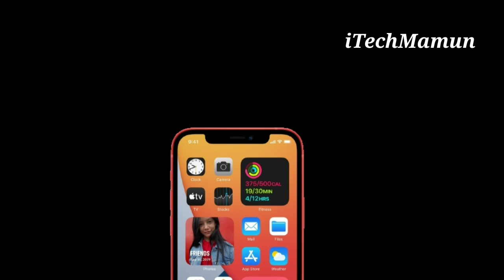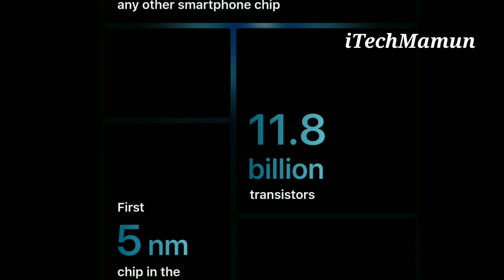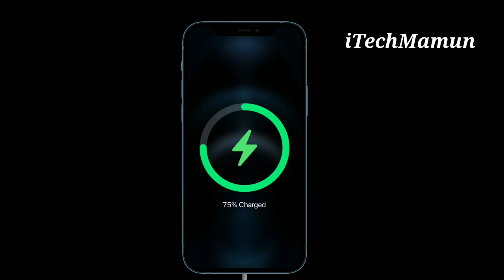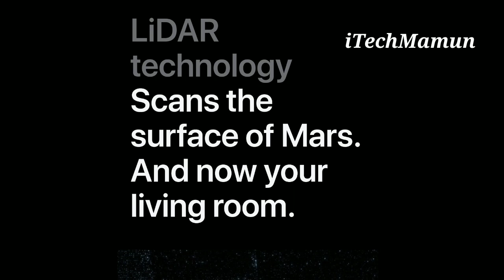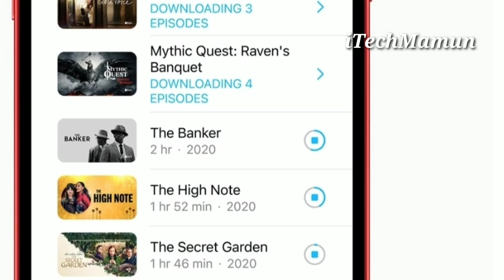আইফোন 12 সিরিজ দাম এবং খুঁটিনাটি | iPhone 12 Price & Features | iPhone 12/12 mini/12 Pro/12 Pro Max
Image Source: Apple